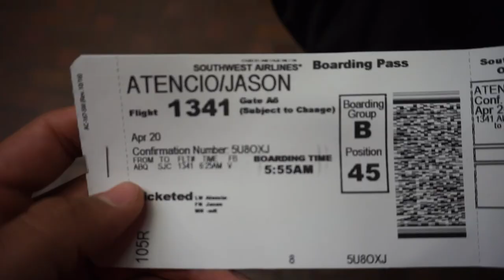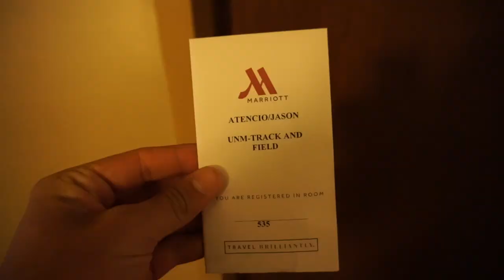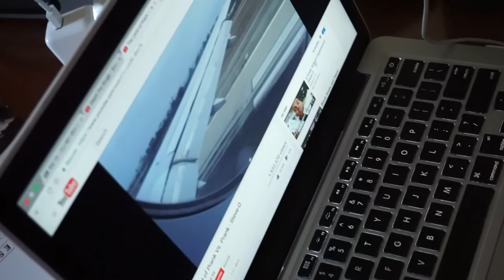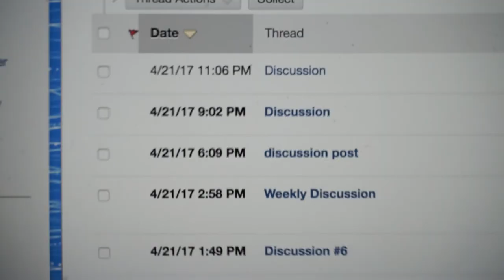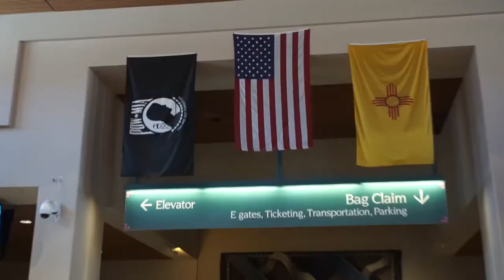Traveling to Stanford